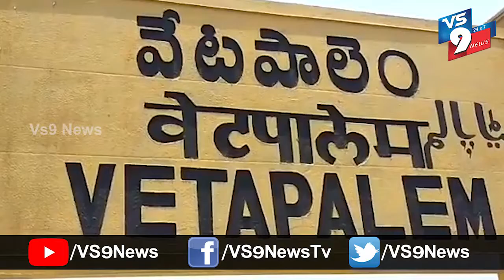వేటపాలెం మండలం పార్వతీపురంలో బియ్యం, నిత్యావసర సరుకుల పంపిణీ ||VS9NEWS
Watch:
వేటపాలెం మండలం రామన్నపేట పంచాయతీ లోని పార్వతి పురంలో నిరుపేద యానాదులకు గ్రామ వికాస్ పీస్ ఫౌండేషన్ ఆధ్వర్యంలో బియ్యం, నిత్యావసర వస్తువులు పంపిణీ చేశారు.
ఈ కార్యక్రమంలో ఇజ్రాయిల్ బండ్లబాబు, బాబర్ మొదలగువారు పాల్గొన్నారు.